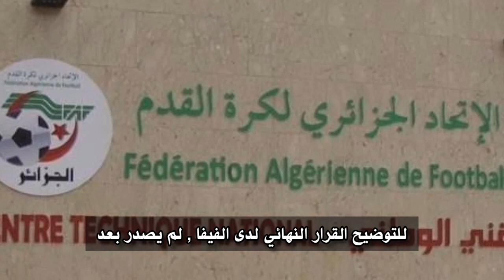لهذا السبب قامت الفيفا بحذف الخبر الذي نشرته بخصوص إعادة مباراة الجزائر والكاميرون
تنشر خبر وتحذفه الفيفا تنشر خبر تأهل الجزائر للمونديال الفيفا تنشر بيان جديد عارف مشاكرة مباشر عارف مشاكرة aref mechakra live aref mechakra قرار الفيفا النهائي في مباراة الجزائر والكاميرون قرار الفيفا النهائي رد الفيفا النهائي